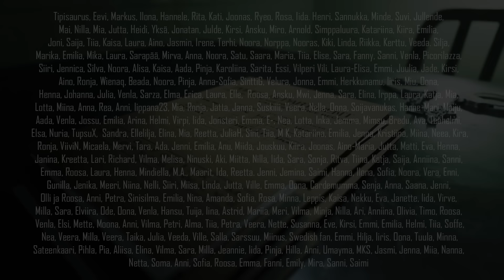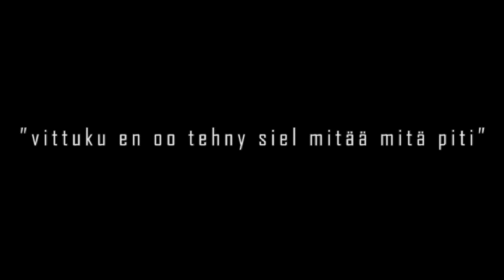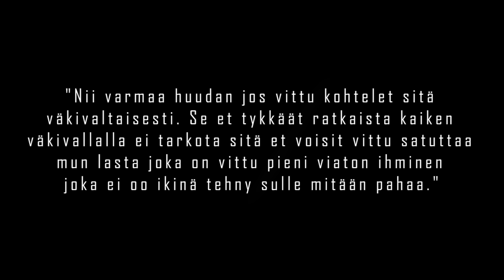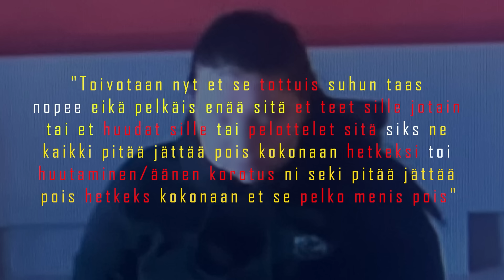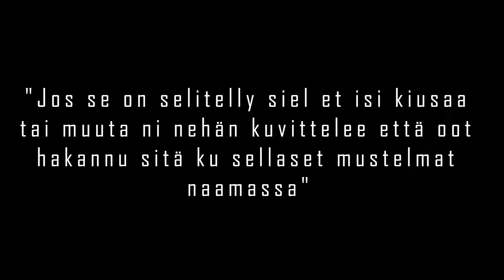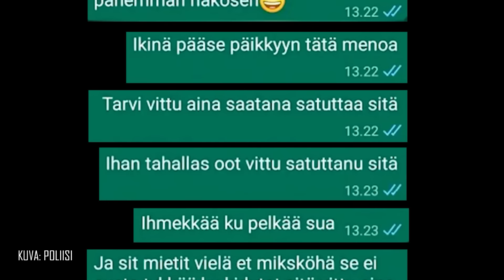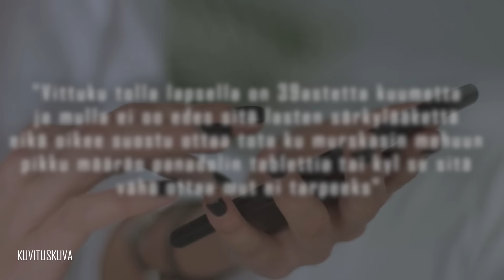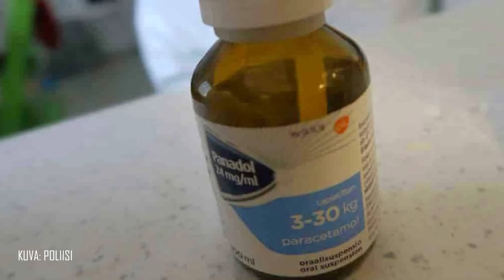Pienen pojan tuskainen loppu - Joensuun lapsisurma